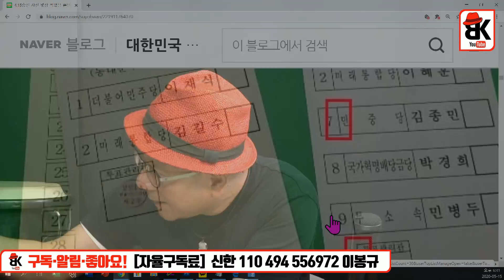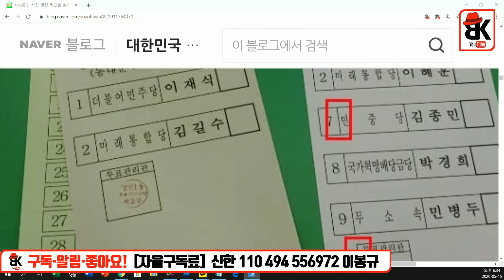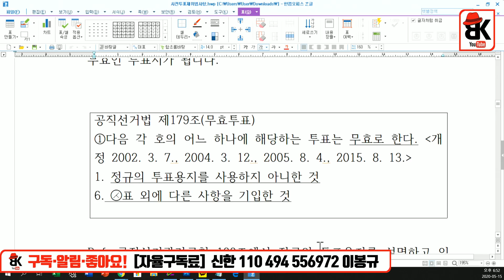당일도... [김동성]